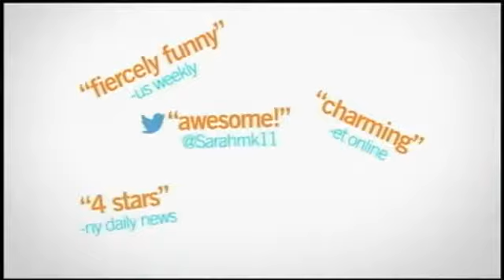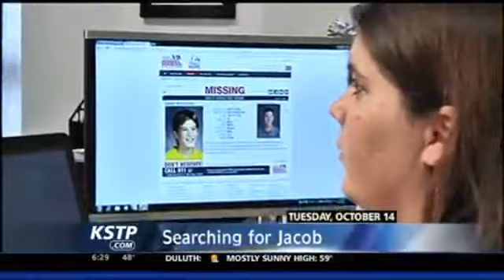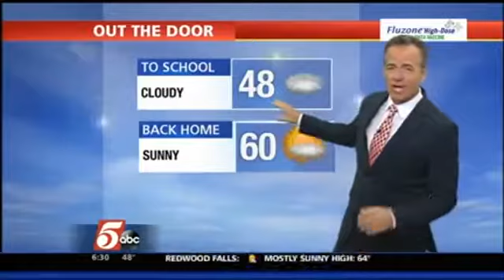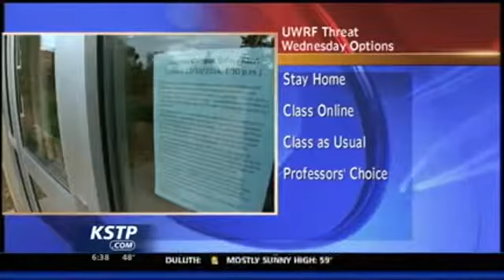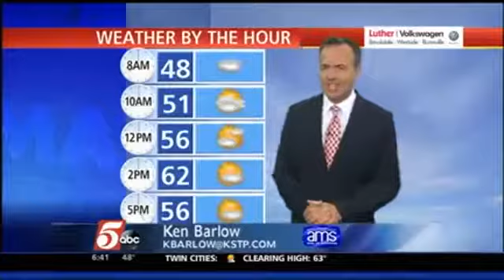ICYMI 5 EYEWITNESS NEWS AT 630a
10.14.14 headlines on KSTP-TV included a new campaign to find Jacob Wetterling a MN boy who has been missing for 25 years, the search for a missing girl in Wisconsin, a new ebola death in Germany, and your last chace to see the fall colors in southern MN.